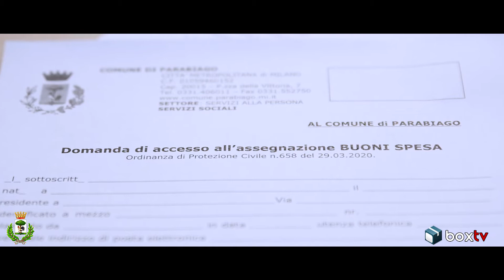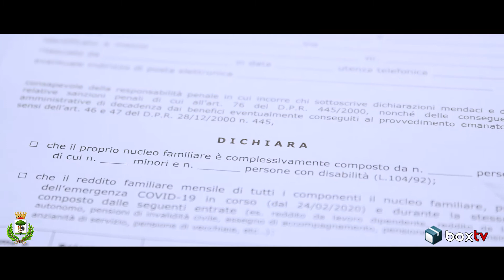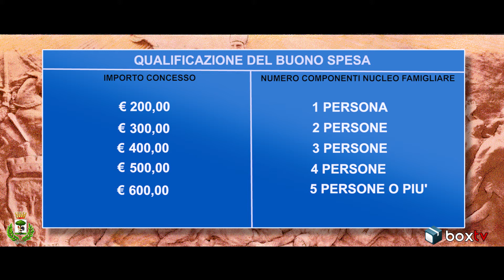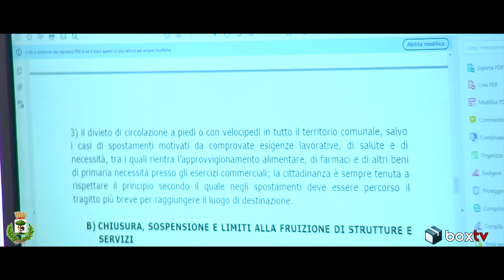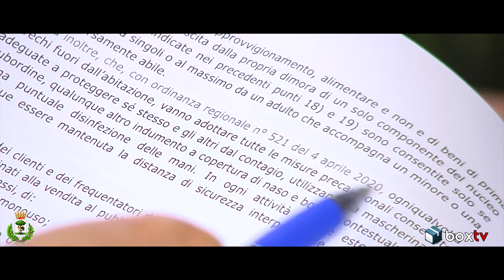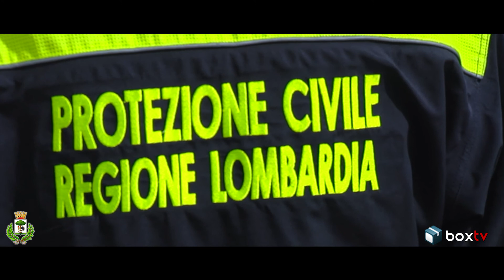Sindaco di Parabiago Raffaele Cucchi 7° aggiornamento Coronavirus